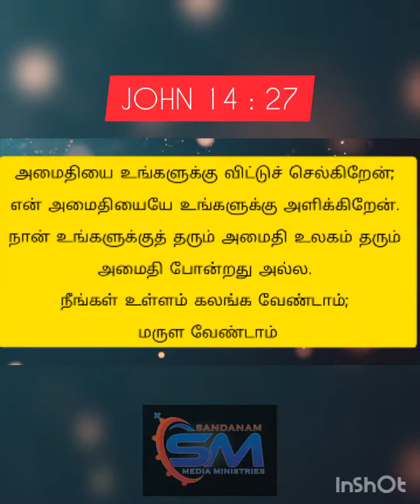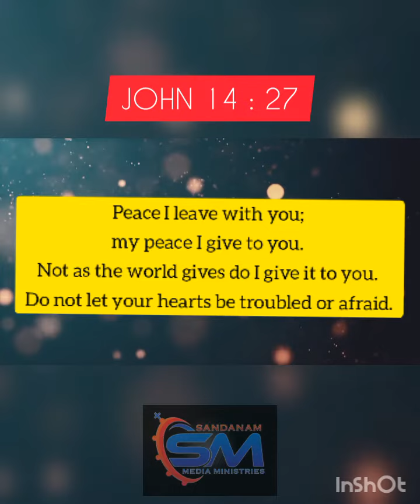May 4 l Verse Of The Day l JOHN 14 : 27